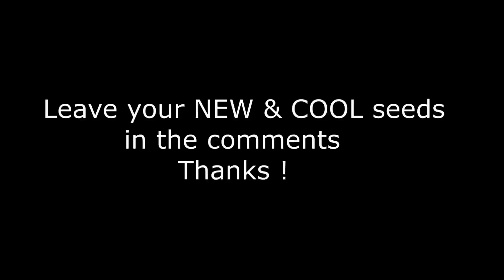Minecraft PE - AMAZING 7 VILLAGES, STRONGHOLD & 2 IGLOOS SEED | MCPE 1.6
Hey guys & welcome to another cool seed showcase
ENJOY & Have fun with the seed !

Do You want to see what I do in my daily life ?
OR add sander_peeterso

The MightyMapExplorer